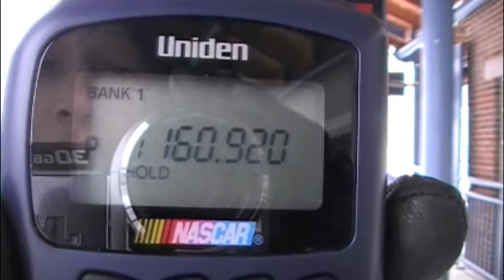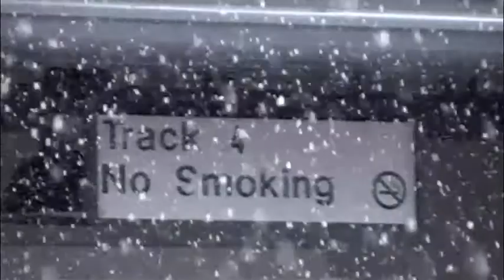Trains in the Snow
It's New Years Eve and it's snowing. With temperatures just below freezing, I thought it would be the perfect time to go down to Guilford Station. Bringing along my new scanner, I was able to pick up some conversation. I got word of a P&W in the area and set up my camera. This video features a P&W train, a Northeast Regional with two AEM-7s and a snow-clogged horn, and an Acela Express. Enjoy.